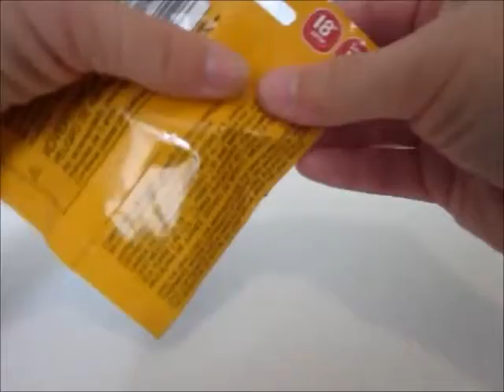Lego minifigure blind bag opening...policeman found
I love Lego minifigures set 18. Searching for the policeman has been hard. 3 stores, 5 different days... and he's found!!!